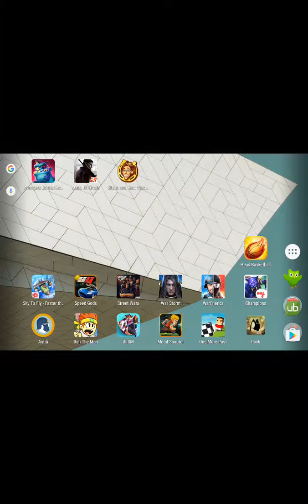Juggernaut Champions - Android gameplay PlayRawNow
Juggernaut Champions is an online mobile game, tapping RPG game, is free to play on Android devices, from My.com B.V.